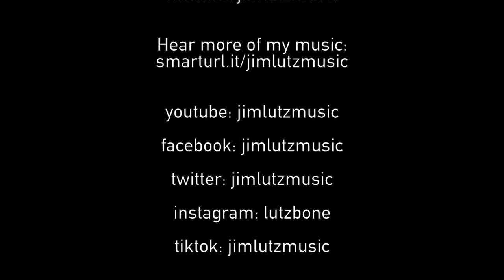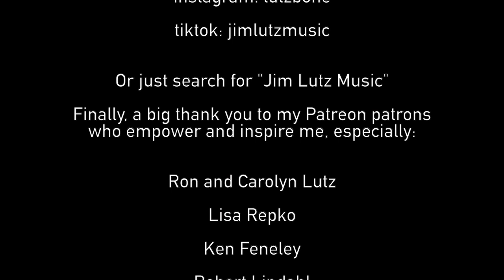Bolero Live Loop Trombone Cover Version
Maurice Ravel's classic "Bolero" lends itself quite well to live-looping! I had a spontaneous request for a funky cover version during a livestream show, and jumped right on it! I hope you enjoy it.

▶ Love this video? You have my patrons to thank for funding it! Join them, get awesome goodies, be the first to see my new stuff, and help me to make more of it:

▶ Donations are always appreciated and help me to keep creating! Tip jars